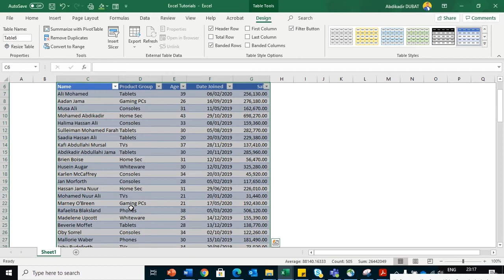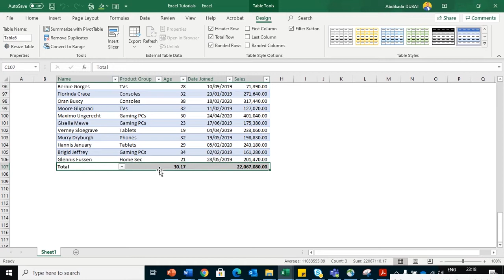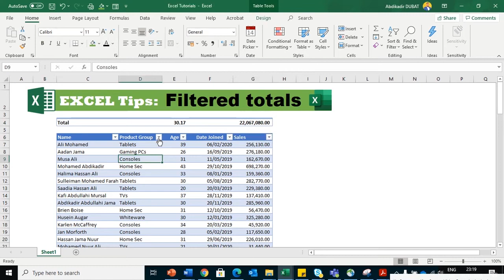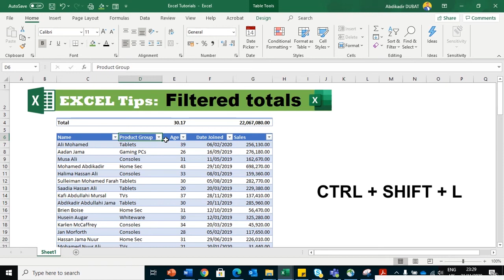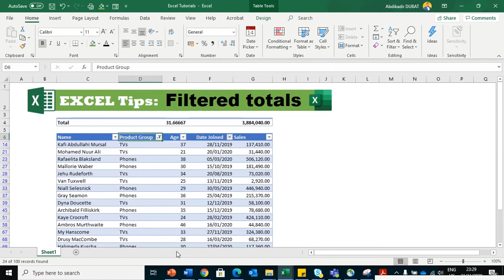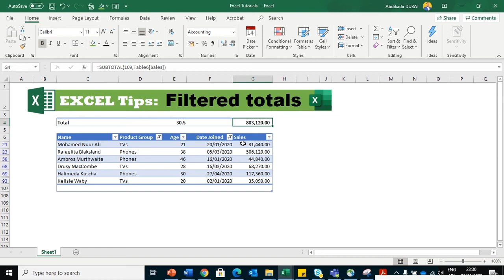How to Use Filtered Totals in Excel | Af Soomaali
Ku soo dhawoow cahirkan ku saabsan Filtered total ayadoo la isticmaalaayo